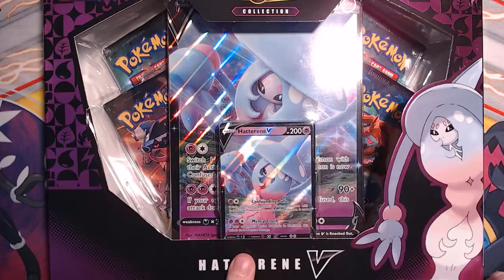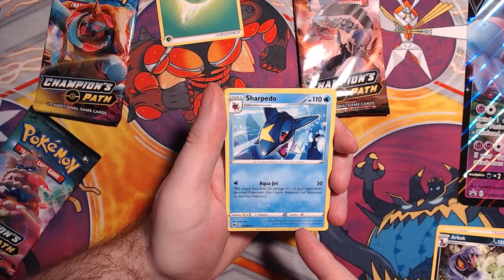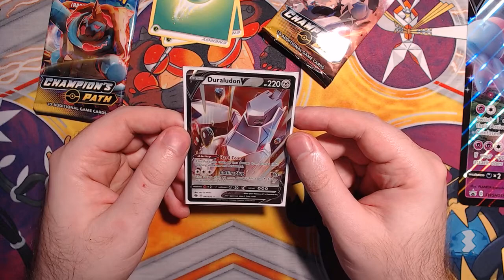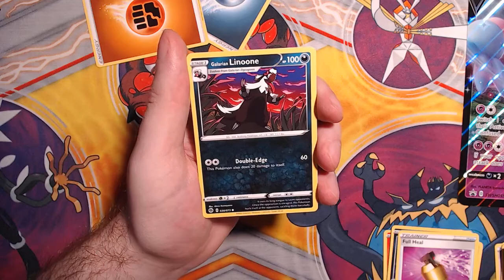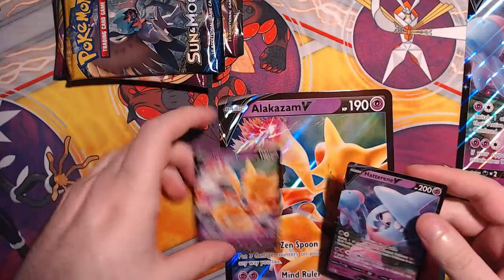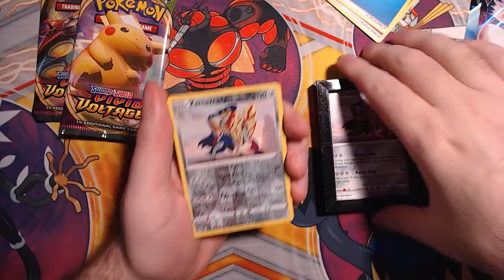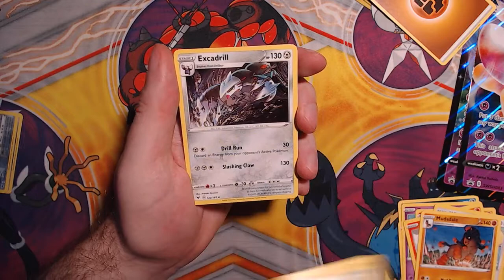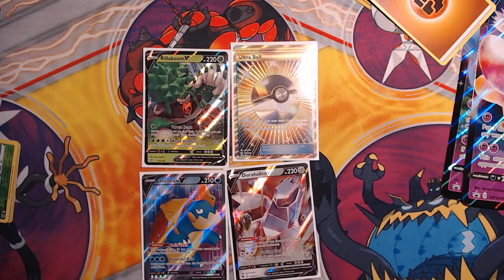BIG BRAIN LUCK, the psychic boxes Alakazam V and Hatterenenene V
Wow, what luck we had Today isn't it! Feel free to let me know if you had any luck lately with your cards in the comments!